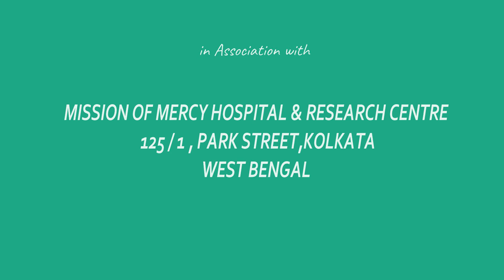dengue symptoms and treatment Explained in Bengali | Patient Education I MIC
Dr.S.N.Burman,
Mission Of Mercyhospital & Research Centre,
125/1,Park Street,Kolkata,
West Bengal,